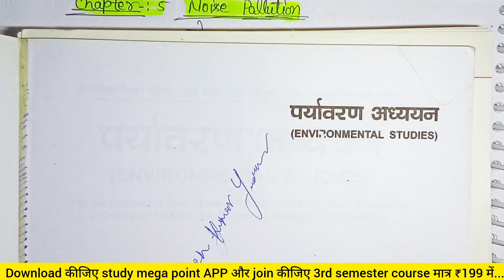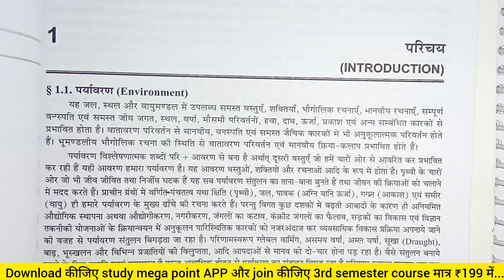Noise pollution||शोर प्रदूषण|Environmental studies|polytechnic 3rd semester Environmental studies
Live+Uploaded videos+PDF
All subjects